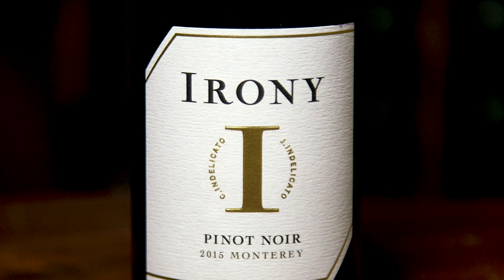Irony 2015 Pinot Noir, Monterey